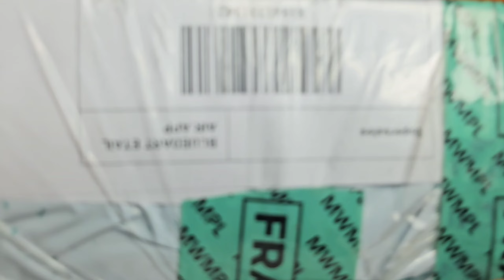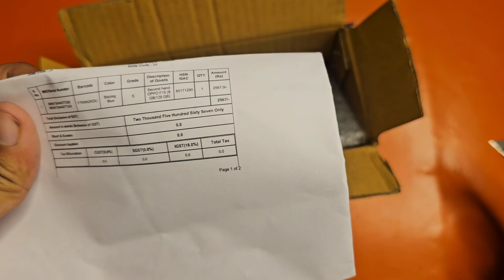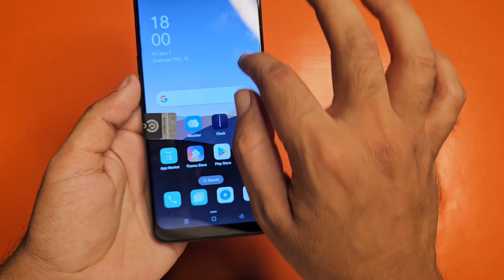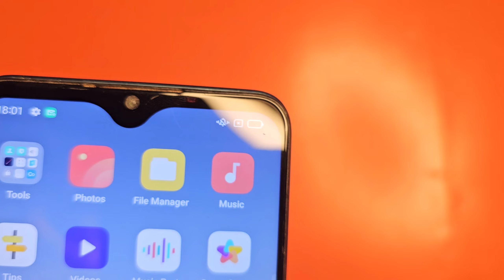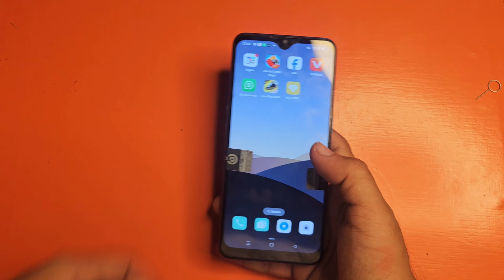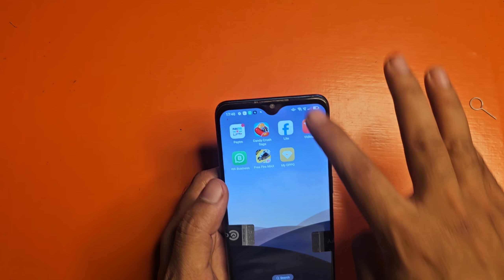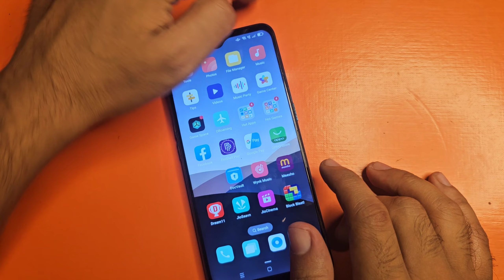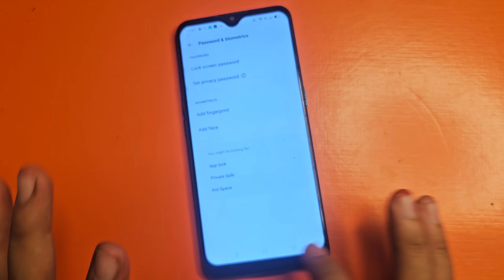Oppo F15 Oder in just ₹2700 💫 From Cashi super sale 》Grade E buy or not🤔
Oppo F19 pro cashify super sale Grade C- in 2024

💚New Chanle:

super sale Cashify redmi smartphone refurbished

honor 2025
Lowest 5g iPhone
refurbished iphone  in 2025
Oppo f19 pro cashify unboxing 2024
Oppo f19 grade E cashify
 iPhone cashify Grade : D-
 iPhone from cashify super sale

iPhones Unboxing 2025
Oppoo unboxing 2024
5g smartphone Unboxing Cashify super sale